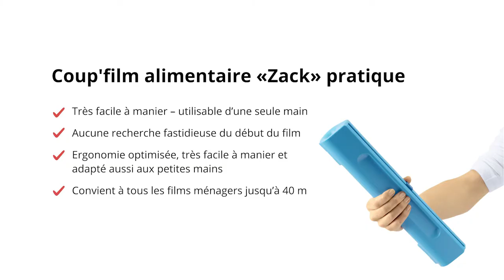Coup'film alimentaire «Zack» pratique de Betty Bossi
Le meilleur coup'film de tous les temps!

Le nouveau coup'film «Zack» convient aussi aux très petites mains. Et il ne requiert pas beaucoup de force! Regarde ce qu'en pensent nos testeurs!